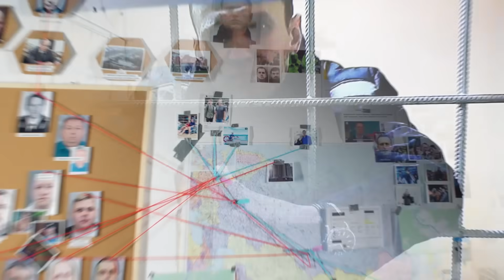Внезапное заседание Госдумы в пятницу. К чему эти интриги (English subtitles) /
15 июля, прервав каникулы, срочно собираются обе палаты парламента — собираются для чего-то настолько важного, что даже не говорят, для чего. Вот об этом приёме власти — постоянно поддерживать нервозность в обществе — мы сегодня и поговорим.
BTC 3C4Xp9NMSsybwG1p9YENDbbuott4voPsFH
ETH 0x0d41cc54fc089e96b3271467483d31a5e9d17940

00:00 ВСТУПЛЕНИЕ
01:32 ЧТО У НАС ВМЕСТО СТАБИЛЬНОСТИ? ИНТРИГА!
09:27 ДЕГРАДАЦИЯ ПАРЛАМЕНТА
13:40 ЗАКЛЮЧЕНИЕ